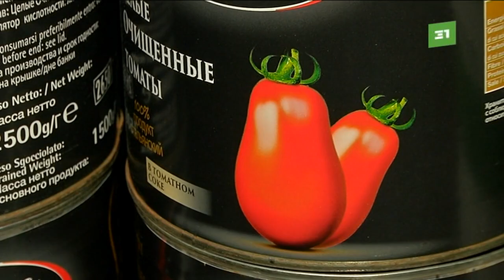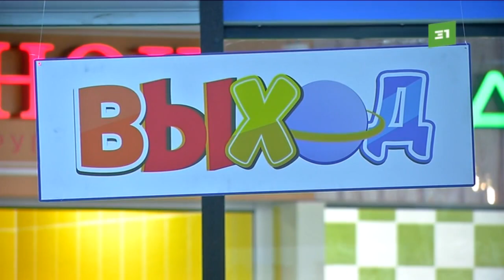Владельцы детских игровых комнат просят у губернатора разрешения на работу